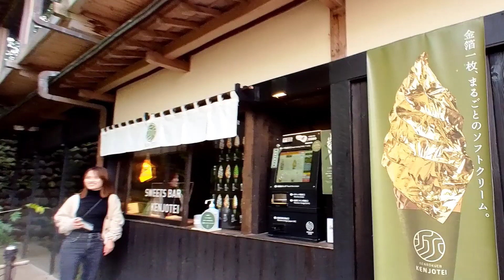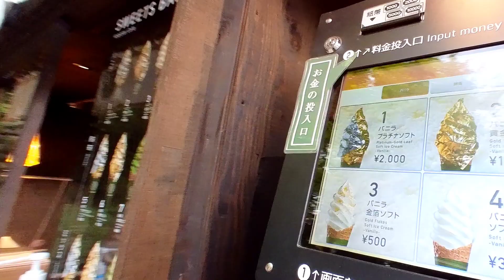🍦Food Shops at Kenrokuen Garden